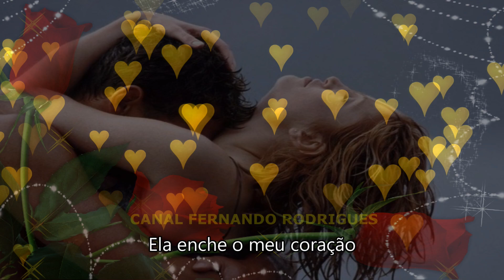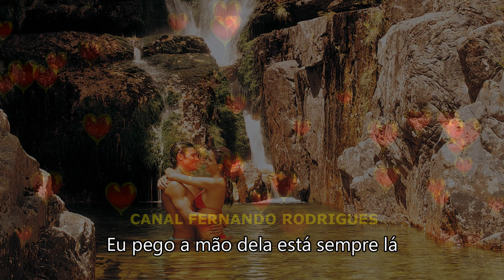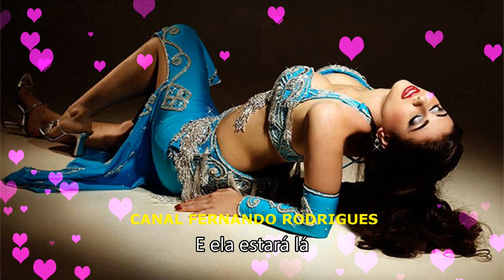💛💚💛"Love Story"💛💚💛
Andy Williams "Love Story"